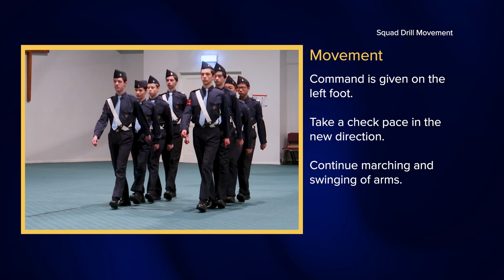Squad Drill Movement - Move To The Right, Right - Turn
Looking to take your drill movement skills to the next level? Look no further! We've got you covered with our specially curated playlists that will help you perfect your stationary and movement drills. Get ready to elevate your game with these top-notch resources:

Elementary Drill Stationary: This playlist is perfect for beginners and covers all the fundamental stationary drill movements you need to know.

Elementary Drill Movement: Looking to build your drill movement repertoire? This playlist features a variety of elementary drill movements that will help you build a strong foundation.

Squad Drill Stationary: Ready to take your stationary drill game to the next level? This playlist is packed with advanced stationary drills that will help you hone your skills.

Squad Drill Movement: Want to improve your drill movements in a group setting? This playlist has got you covered with a range of dynamic and challenging drills.